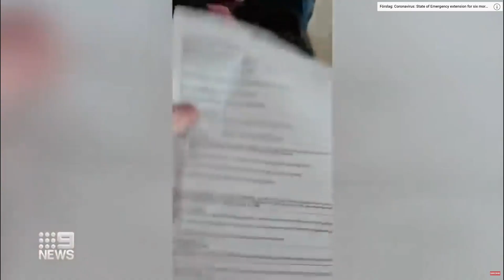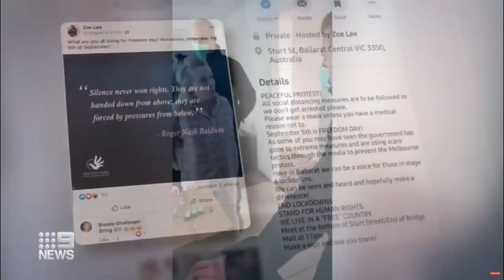Rakt på #13: Tankebrott snart straffbart i Australien?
💚SWISHA DITT STÖD! 👉Swisha till 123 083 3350 💚
I delstaten Victoria i Australien uppskattas 750 personer avlidit med SARS- CoV-2 fram till mitten av september rapporterar nyhetsbyrån RT. Delstatens totala folkmängd utgörs av 6,6 miljoner människor vilket ger ett dödstal motsvarande 0,01% av befolkningen. Befolkningen har protesterat mot polisbrutalitet och förbud mot att uppmana till demonstrationer som förespråkar frihet, och flera personer har blivit utsatta för övervåld av ordningsmakten. Samhällsnytt ger en sammanfattning av händelserna i Victoria.